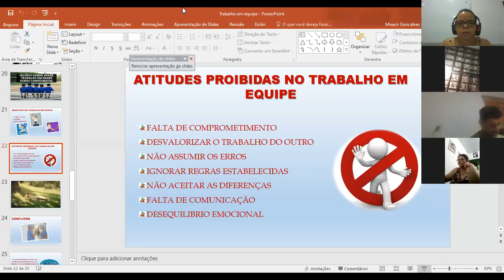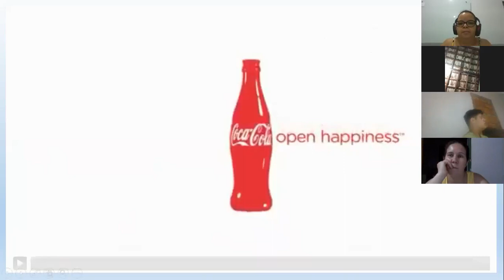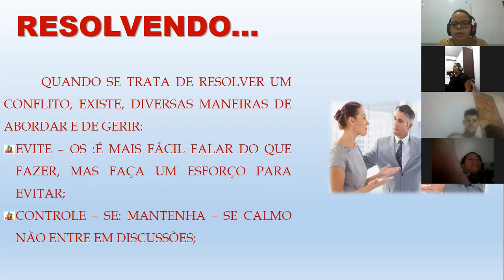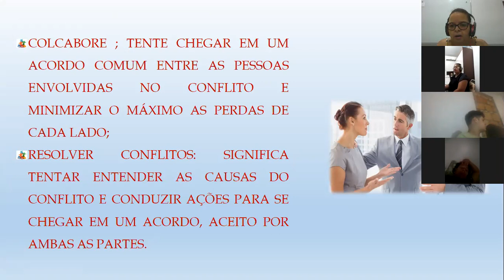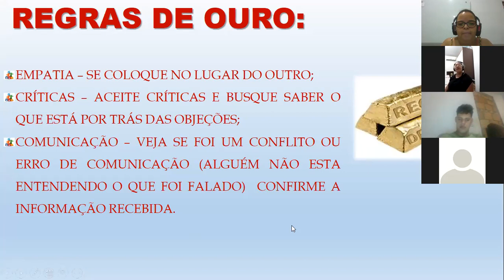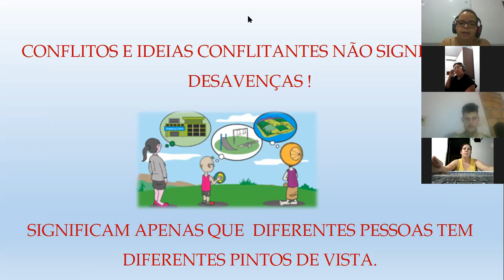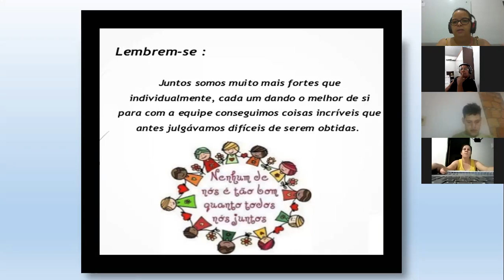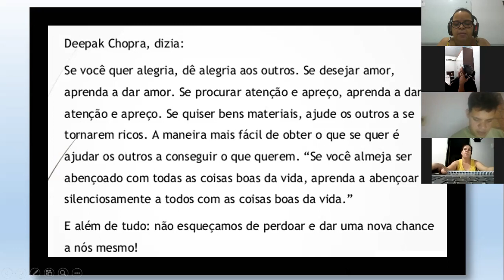Fundamentos de Enfermagem - Aula 06 (19/08/2020)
Professora Fulvia